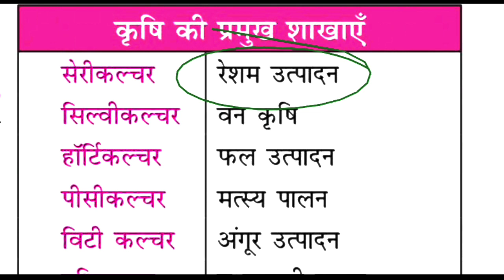कृषि की प्रमुख शाखाएं || krishi ki Pramukh shakhayen || Gk Strategy || Agriculture Branches